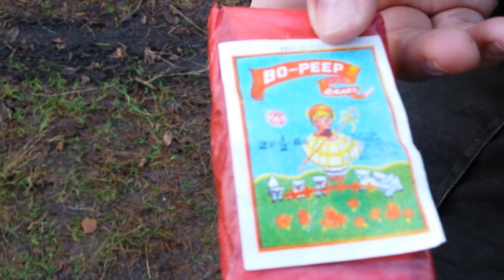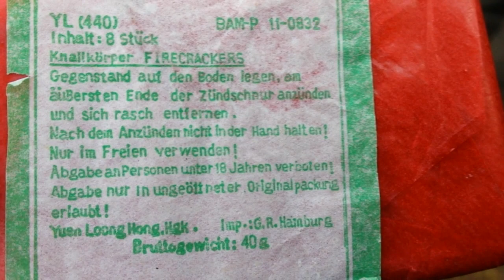Sehr alte Horsebrand Pyro Cracker aus den 80ern